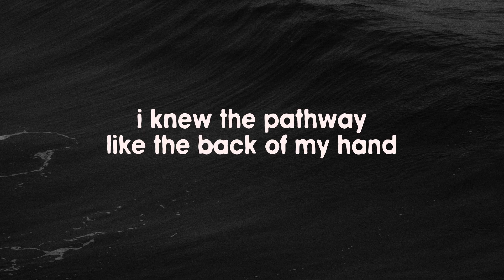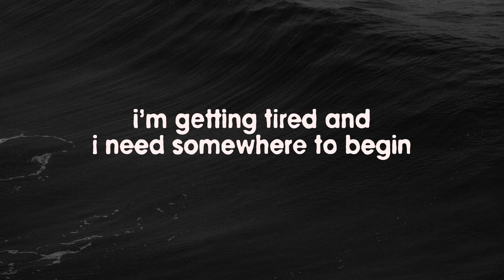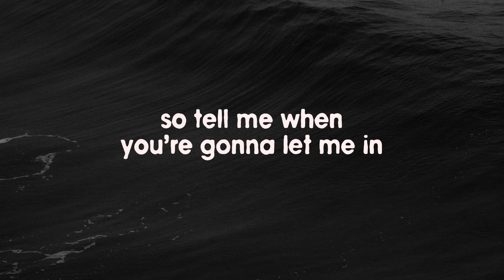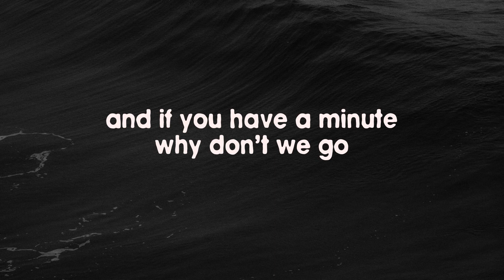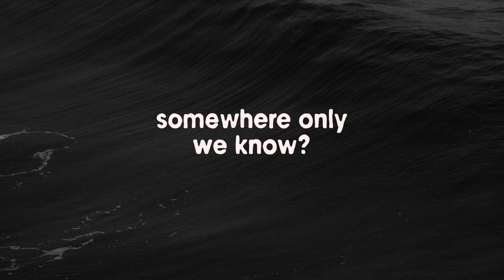somewhere only we know - keane / audio lyrics